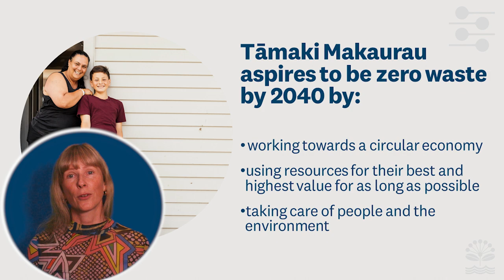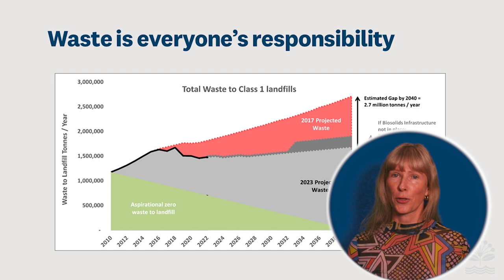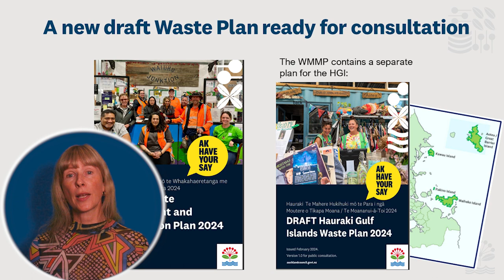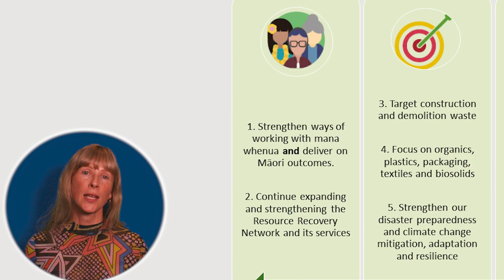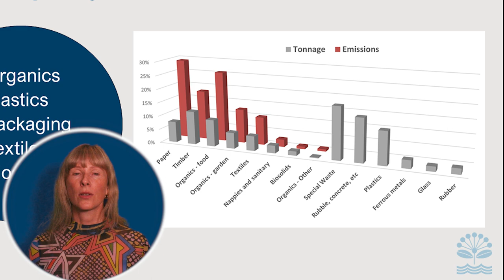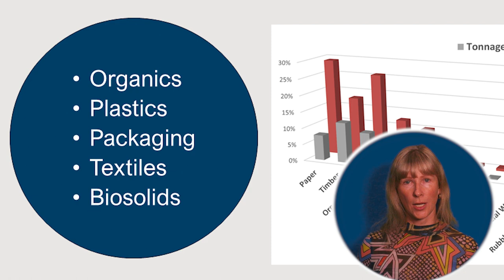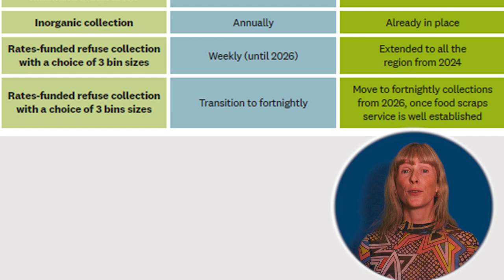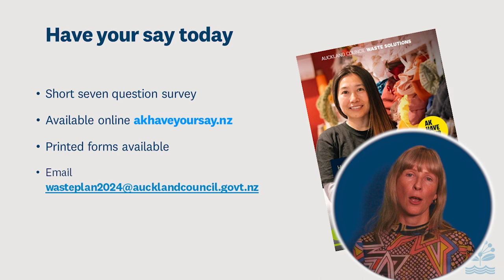Waste Management and Minimisation Plan 2024 | Auckland Council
The council's six-year waste strategy calls for collective action from families, communities, businesses, and institutions to achieve zero waste. Auckland aims to transition to a circular economy by 2040, prioritizing waste prevention and resource conservation. Despite progress, challenges persist, with hidden costs impacting the economy, environment, and society. The draft Waste Plan targets partnerships, specific waste streams, government engagement, and direct council actions. Notably, it emphasizes addressing climate emissions from major waste streams, focusing on organics, plastics, packaging, textiles, and biosolids. Household waste management will see changes, including region-wide rubbish collections and fortnightly pickups to incentivize recycling and composting, reduce waste, and cut costs. Feedback on these proposals is sought through a brief survey, available on akhaveyoursay.nz.